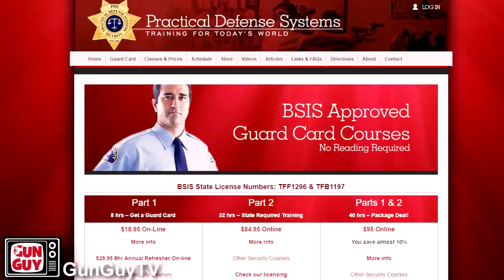BulletSafe Soft Body Armor Test And Review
More and more law abiding citizens are buying body armor.  Given the crazy world we live in, it seems like a wise decision.  BulletSafe was kind enough to send me armor to test.  So I took it to the range.  This video shared the results.